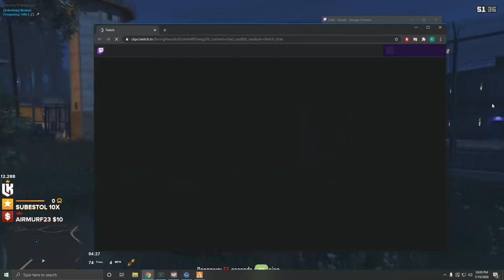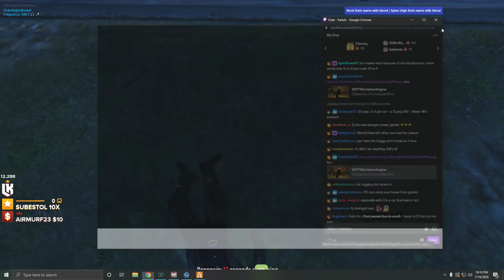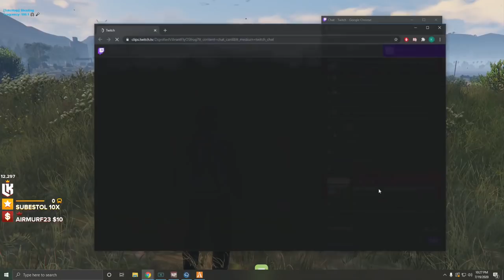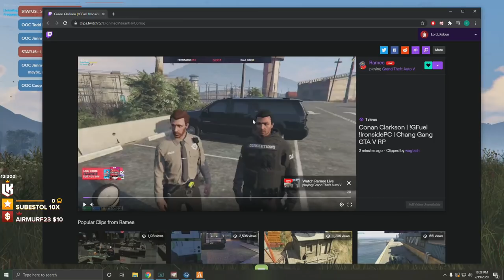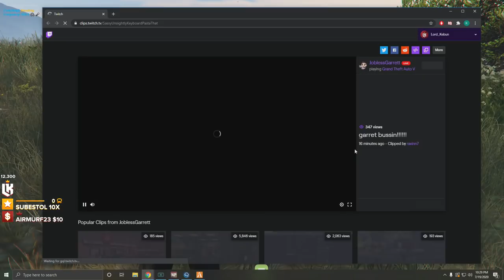Chang Gang attempt prison transport break of Tyrone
POV: Lord_Kebun